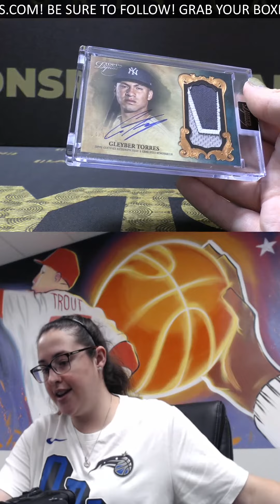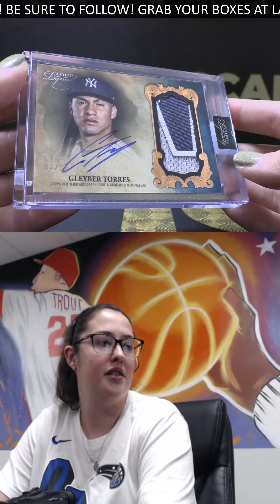2021 DYNASTY BASEBALL BOX BREAK FOR STEVEN S 2